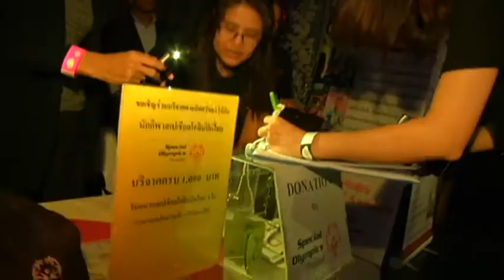Inside Society : คอนเสิร์ตเติมเต็มฝันแก่เด็กพิเศษ “A night with Joss Stone at CLOUD47” 2017-4-3